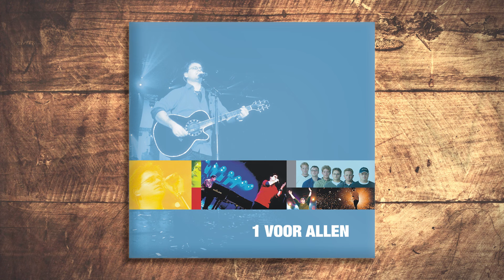Guus Meeuwis & Vagant - Neem Mijn Hand (Audio Only)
Van het album 1 Voor Allen uit 2001